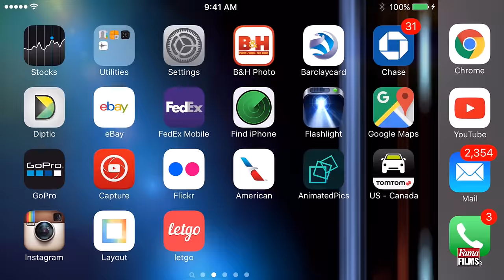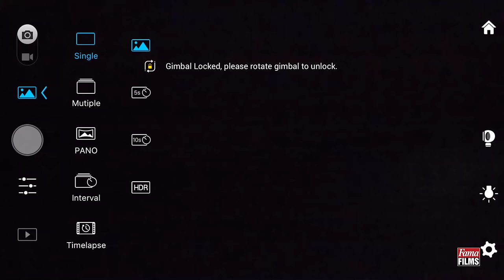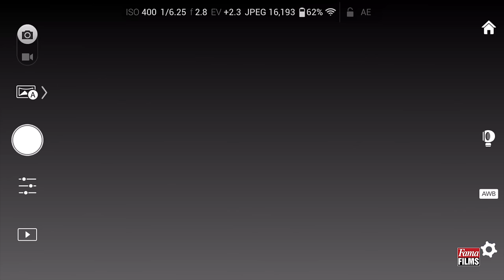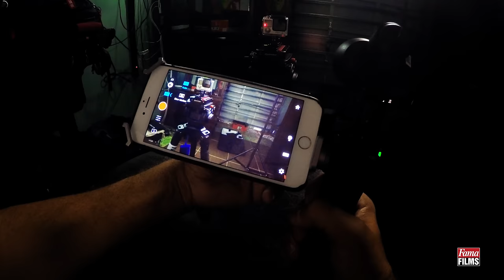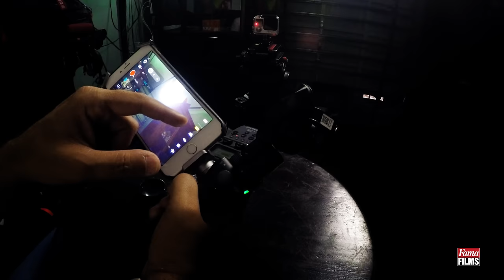Prueba DJI OSMO | Al Vazquez | Review en español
Visita mi canal y te montas en los autos mas bellos del mundo